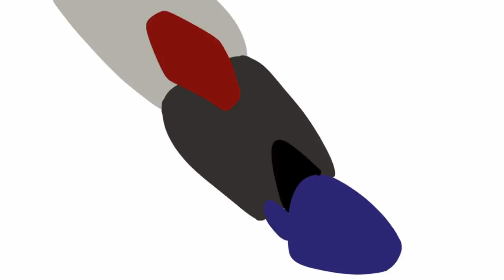Transformers Kingdom Megatron Strikes Back | Optimus Primal vs Megatron Episode 2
Megatron strikes back after taking the punch barrage from Optimus Primal in the previous episode. The battle continues!